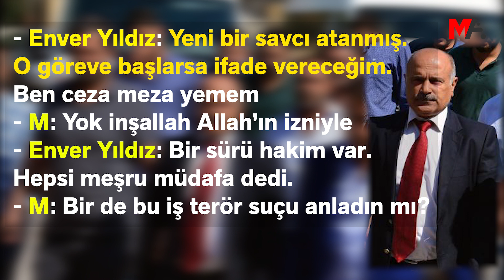İŞTE O KONUŞMANIN DÖKÜMÜ | 'BEN CEZA MEZA YEMEM'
Şenyaşar ailesinden Hacı Esvet Şenyaşar ve oğulları Adil ile Celal'in ölümüyle sonuçlanan olayın faillerinden AKP’li vekil İbrahim Halil Yıldız’ın ağabeyi Enver Yıldız'ın telefon tapelerinde, arandığı sırada evinde ikamet ettiği ve teslim olmak için savcının değiştirilmesini beklediği ortaya çıktı.

Axaftinên tapeyê yên AKP’yî Enver Yildiz ku wek faîlê kuştina 3 kesên ji Malbata Şenyaşar tê zanîn derketin holê. Di axaftinan de diyar bû ku Enver Yildiz ê birayê parlamenterê AKP’ê Îbrahîm Halîl Yildiz li malê xwe veşartiye û li bendê bûye ku dozger were guhertin.